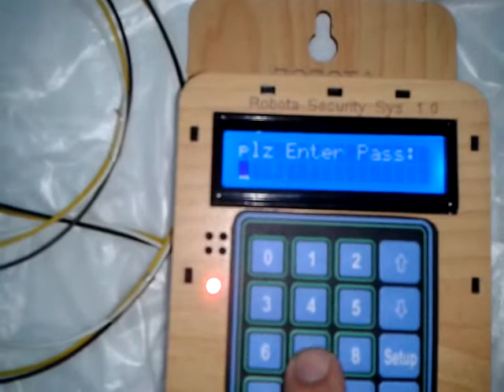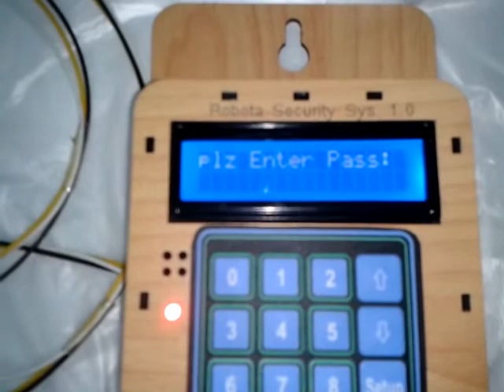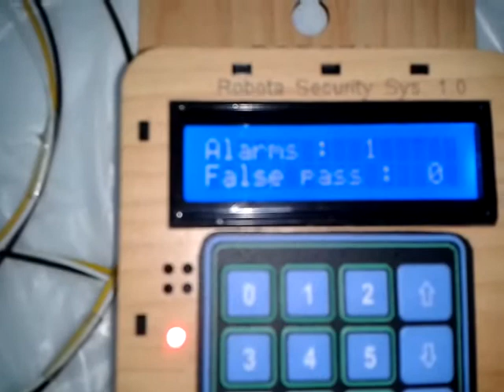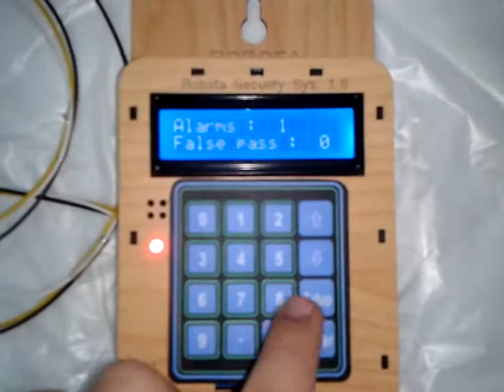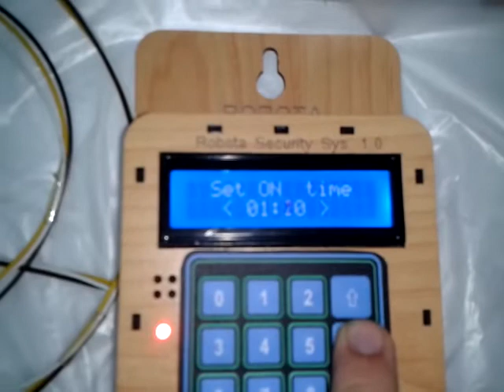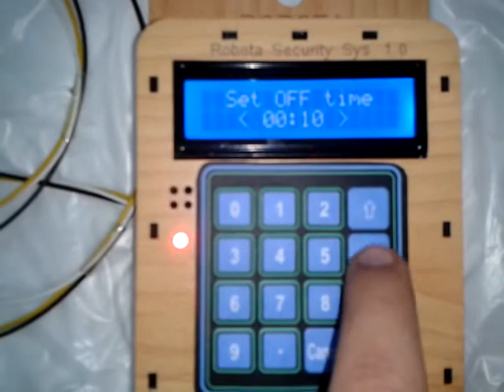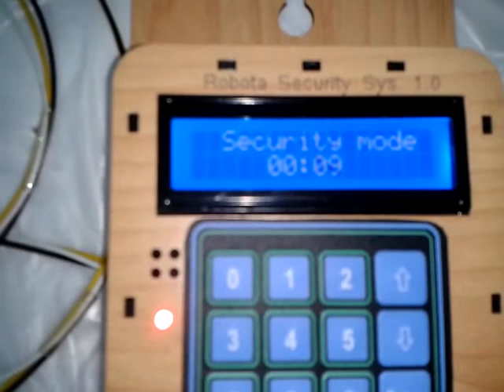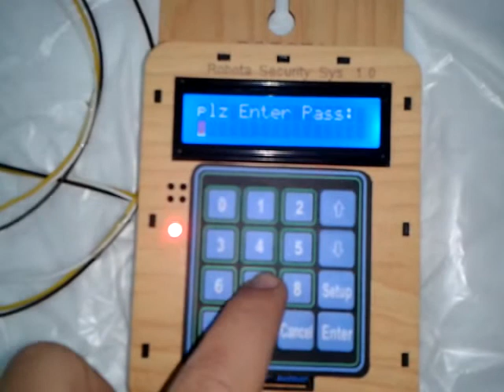Robota Security System.mp4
Robota Security System , for small companies & offices, the alarm is fired ON if any strange one enter the office, this alarm will be turned OFF after a certain adjustable time or after entering the correct password ,,,,

see the video & have fun :)